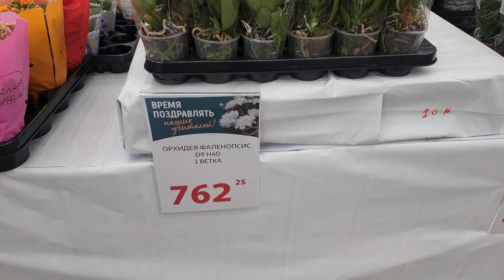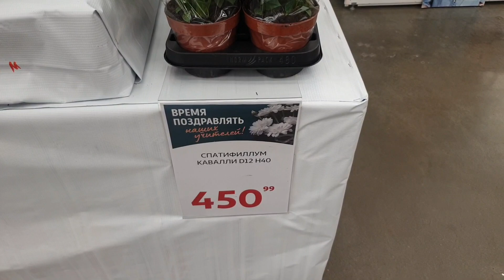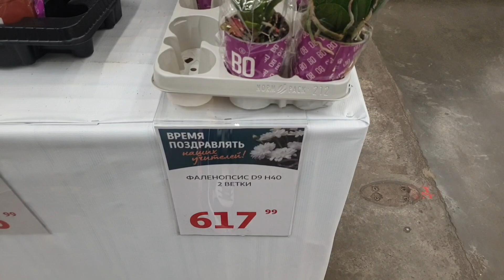КОМНАТНЫЕ ЦВЕТОЧКИ В АШАНЕ🪴(НЕ УДЕРЖАЛАСЬ-ЗАБЕЖАЛА ПОСМОТРЕТЬ)🌿🌷😊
Обзор комнатных цветов в Ашане
г Омск